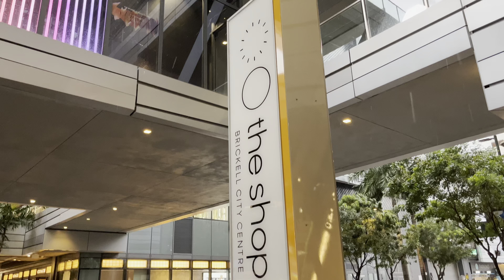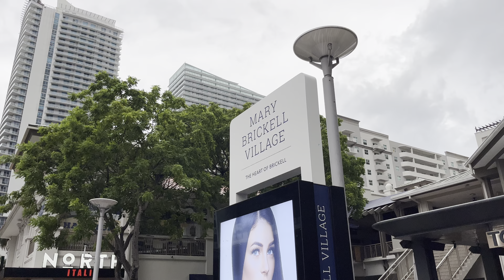[4K] Walking BRICKELL, MIAMI FLORIDA during HURRICANE IAN